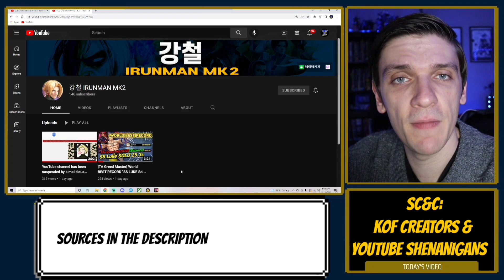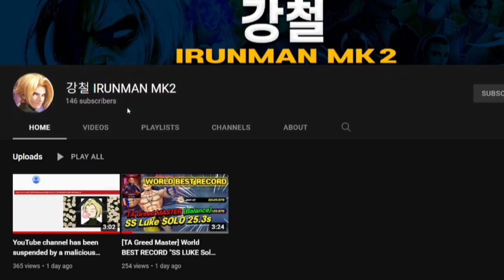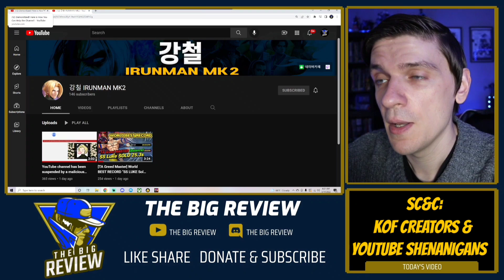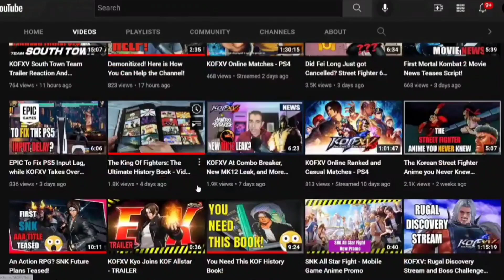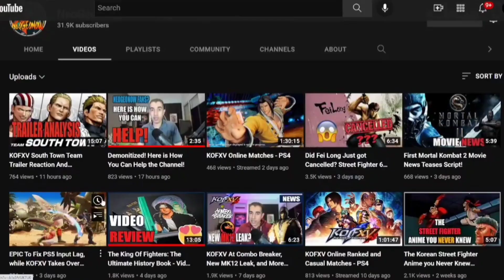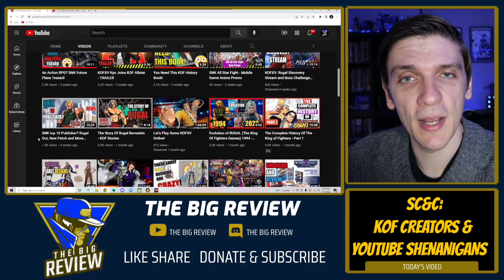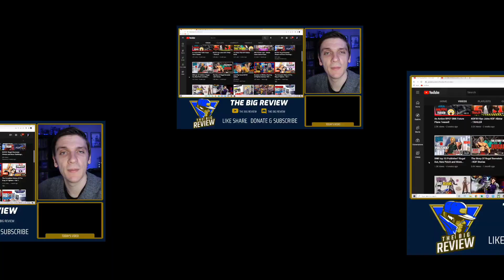Saturday Chat & Chill: Does YouTube Hate The King of Fighters Community?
SOURCES

LINKS/CREDITS

KoFAS News - Round Up: Manager Kriz Dev Video Reaction, EX Missions Extended, World Drop, and MORE!

KoFAS News Round - Up: World Drop Event Starts Tomorrow, New Login Bonus - King of Fighters Allstar

Saturday Chat & Chill: Who On The KoF XV Roster Do We Want To See In The King of Fighters Allstar?

Successors Set| Damage Test & Comparison: A Must Have for EX Fighters -The King of Fighters Allstar

KoFAS Events Ending Today, Smash or Pass the New Battle Passes, and MORE! - King of Fighters Allstar

KoFAS Update Breakdown: Ex Kyo, New Events, Loads of Cards, and MORE! - The King of Fighters Allstar

KoFAS Update Notice Breakdown: EX Kyo, SS Iori Buffs & EX, Tons of Events, New Cards, and MORE!

KoFAS News Round - Up: Last Day of Street Fighter Collab, SS Chizuru Rerun & EX Upgrade, and MORE!

Nostalgia Chun LI Vs Inferno Omega Rugal: A Phenomenal Budget Option - The King of Fighters Allstar

EX Akuma (A5) Vs Nightmare Geese Guild Raid Lunatic & Inferno Solo - The King of Fighters Allstar

SS M Bison (A4) PVE Fighter Showcase: First Impressions & PVE Showcase -The King of Fighters Allstar

Street Fighter Vol. 2 Summon Special: All in for A5 Akuma & Bison - The King of Fighters Allstar